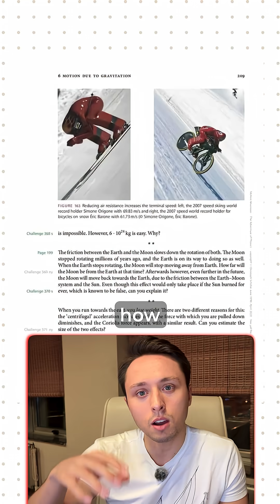🤯 Google might’ve just reinvented how we learn.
They’ve built an AI that rewrites your textbooks around what you actually care about.
It’s called Learn Your Way, and students using it are already scoring higher.

Here’s how it works 👇
You tell it your grade and interests — gaming, sports, music, anything.
Then the AI completely transforms your lessons to match your world.
Think Newton’s Laws, but explained through Messi’s kick or a gamer launching a character across a map.

It even converts everything into audio lessons, mind maps, quizzes, and visuals, so you can see, hear, and interact with what you’re learning.

Google tested it with 60 students —
same lessons, same tests,
but those using Learn Your Way performed significantly better.

For the first time, education isn’t one-size-fits-all — it’s personal.
This might be the biggest shift in learning in 500 years.

💬 Comment “AI” to try it out.